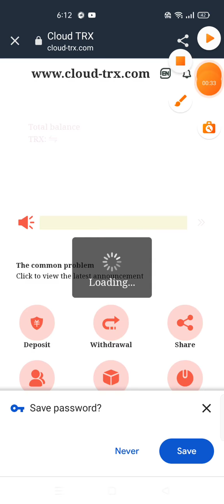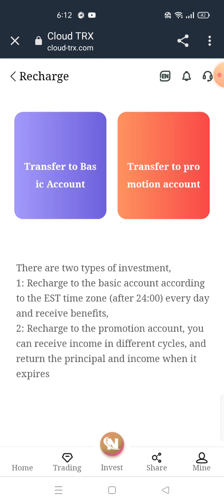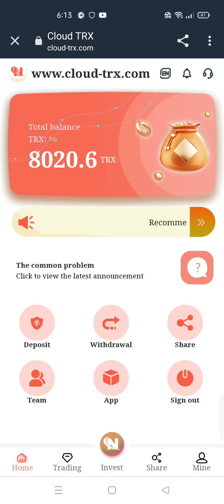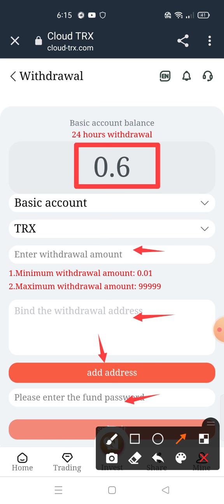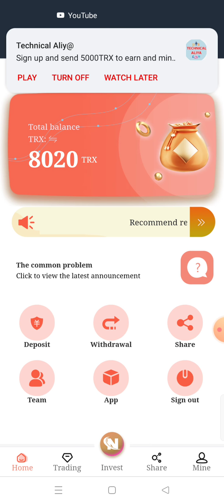Cloud-Trx.com Trx Cloud Mining website with 8000 trx Bonus Complete Details | Make money Online